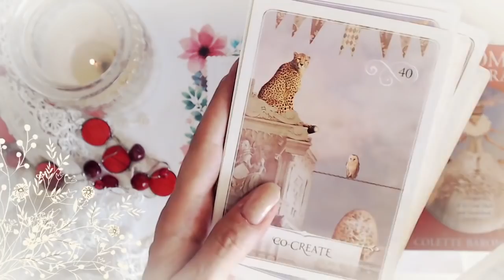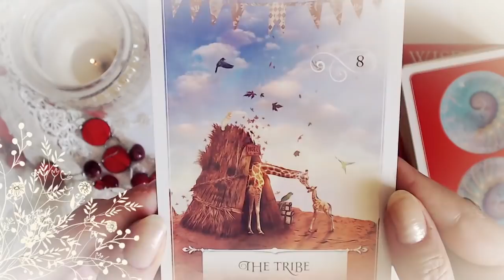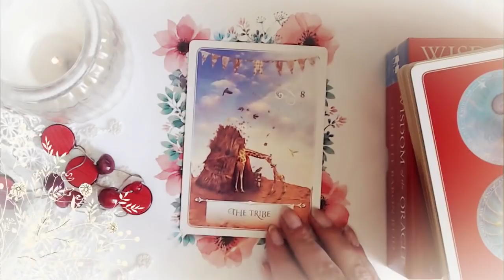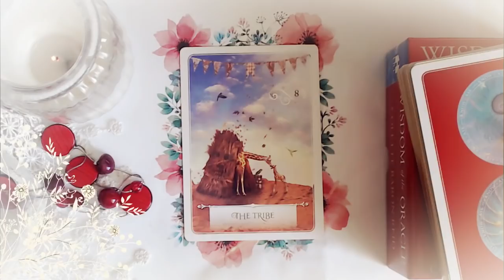Guidance du Vendredi 3 Août 2018 [ Energie du jour ]